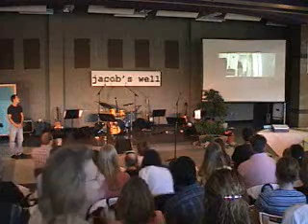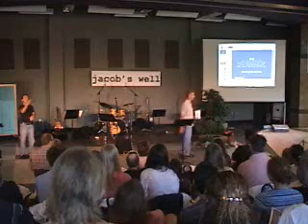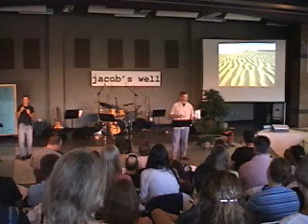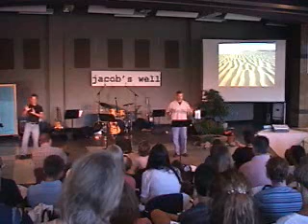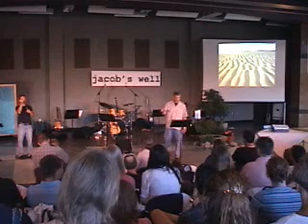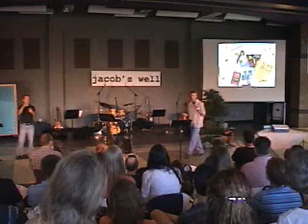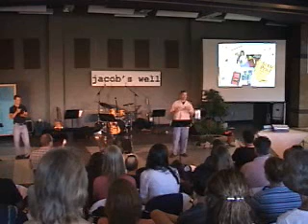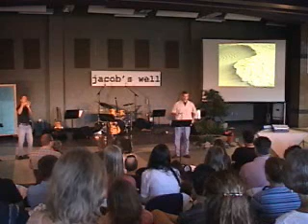2006-06-25JacobsWellMessage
Message from our first service.